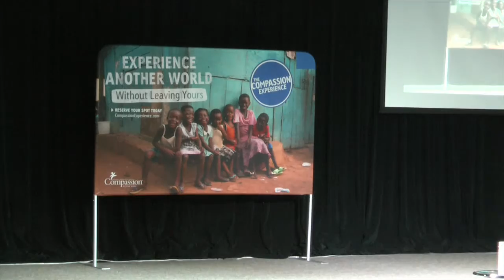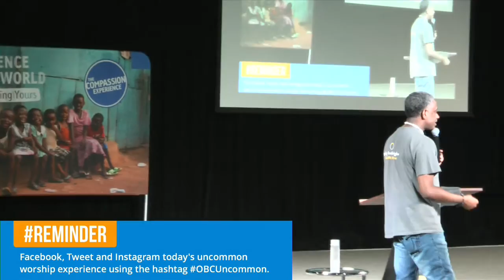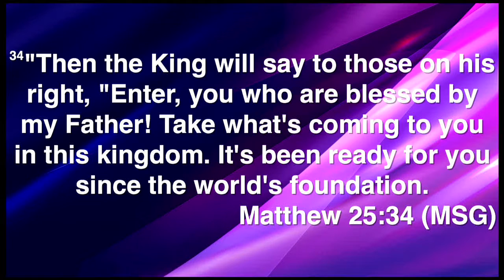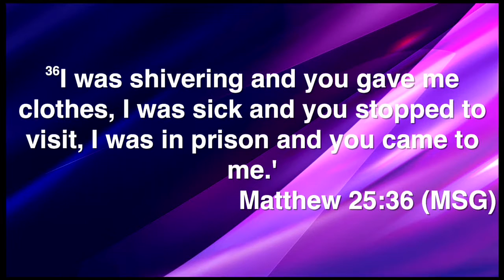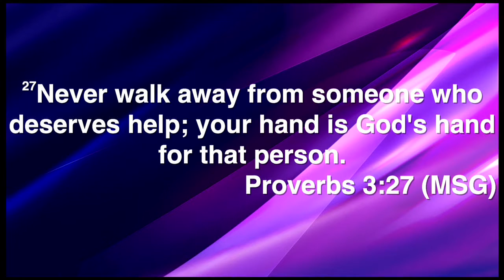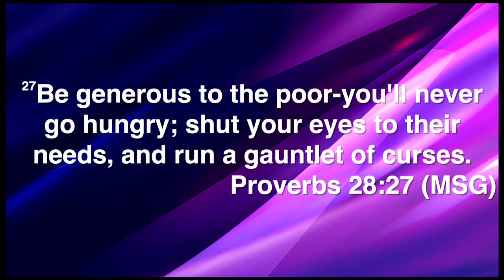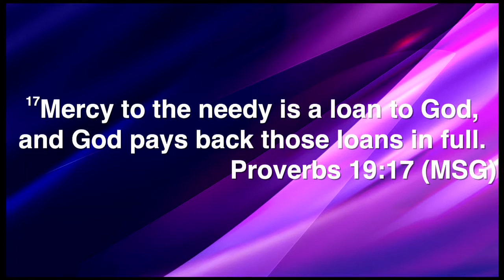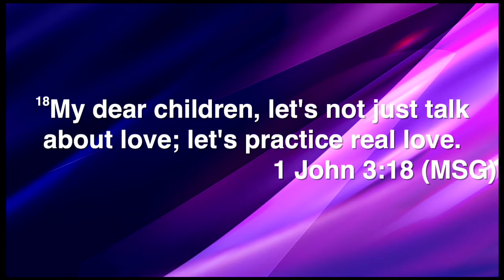Pastor Daryl Arnold - Sept 20 2015 - Compassion Series Pt 1